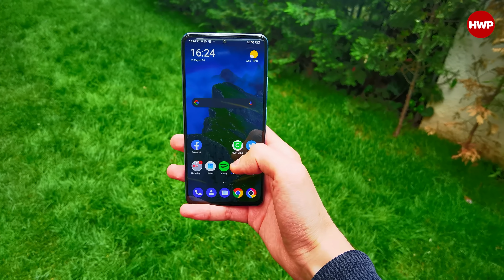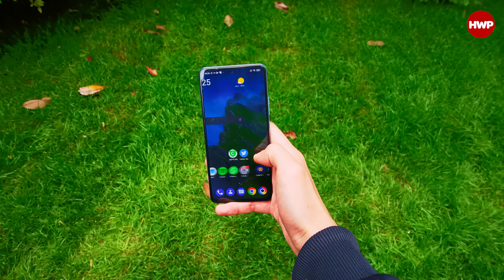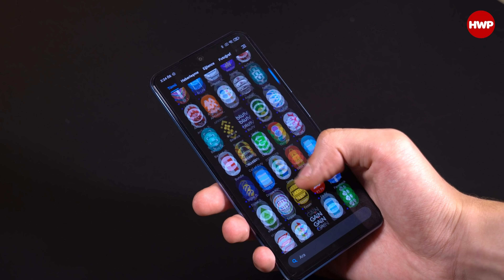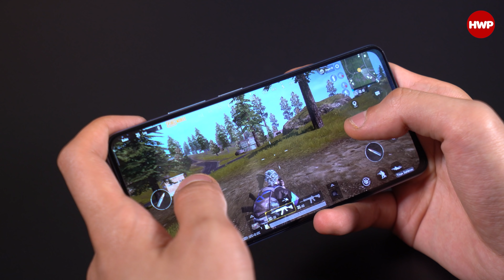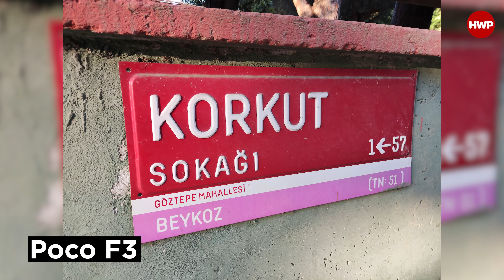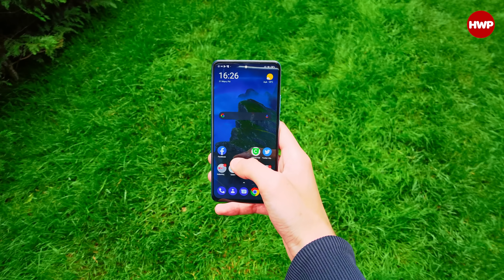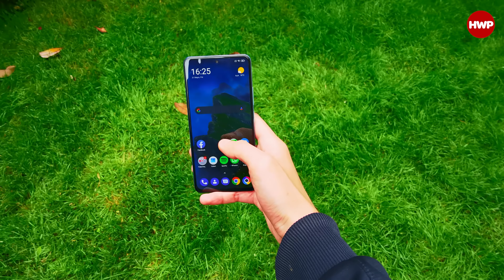7.000 TL'yi Cebinizde Bırakan Video! | Poco F3 vs Xiaomi 11T Pro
"Ben Eray'a inanmıyorum kendi gözlerimle göreceğim!" derseniz bu linke tıklayarak Poco F3 ve Xiaomi 11T Pro'yu inceleyebilirsiniz

Amiral gemisi cihazların fiyatları malumunuz ki en kaliteli akıllı telefonları almak istediğiniz zaman ödediğiniz bedel de buna bağlı olarak artıyor. Fakat amiral gemisi cihazlar için fazladan ödediğimiz bedelin hangi özelliklere karşılık geldiğini ve fazladan edineceğimiz bu özelliklerin ekstra ödediğimiz paraya değip değmeyeceği konusunu pek konuşmuyoruz. Örneğin 7.000 TL bandında satılan Poco F3, sizce 14.000 TL'ye satılan Xiaomi 11T Pro ile kafa kafaya olabilir mi? Bu sorunun cevabının sizi çok şaşırtacağına eminiz.